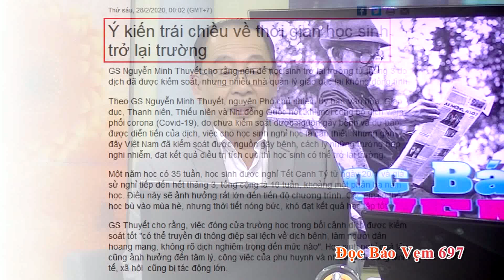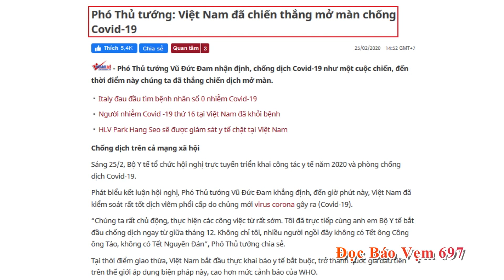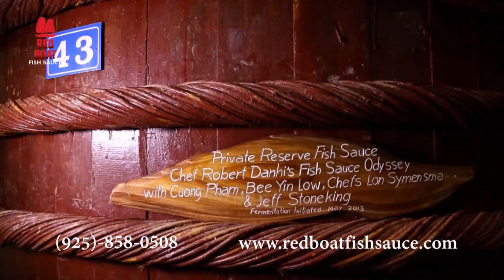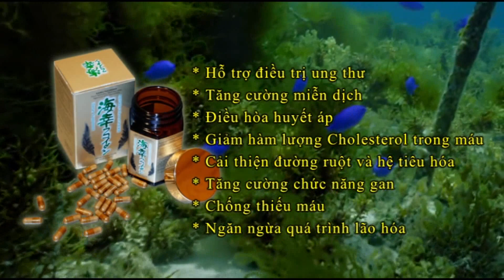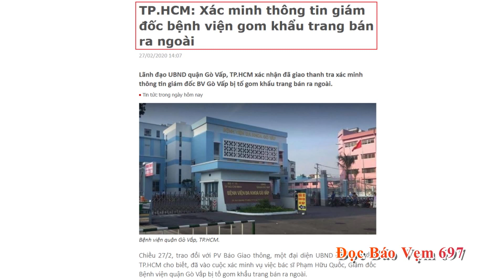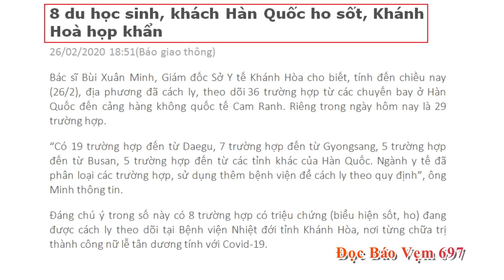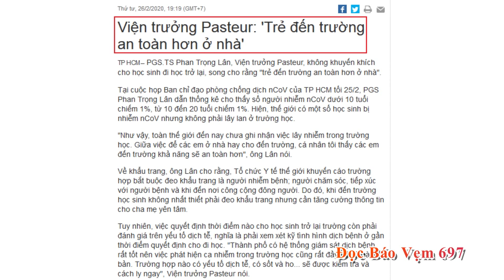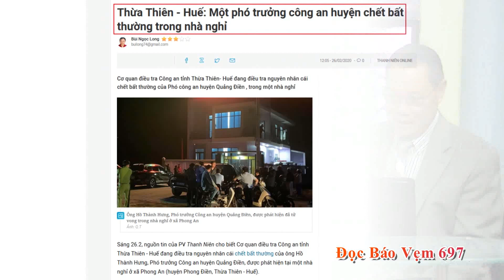Đọc Báo Vẹm 697